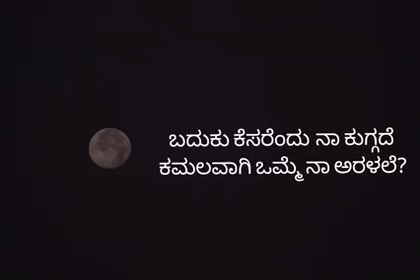ಎರಡು ಸಾಲು ನನ್ನದು. ಮುಂದಿನ ಎರಡು ಸಾಲು ನಿಮ್ಮದು! ಮುಂದೆ ವರಿಸಿ ☺️🙏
ಎರಡು ಸಾಲು ನನ್ನದು.
ಮುಂದಿನ ಎರಡು ಸಾಲು ನಿಮ್ಮದು! ಮುಂದೆ ವರಿಸಿ ☺️🙏